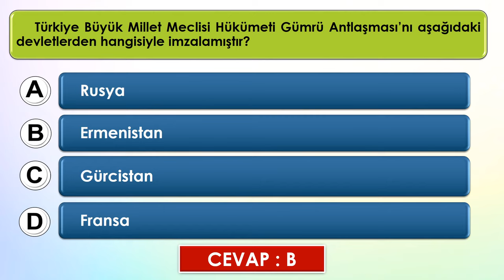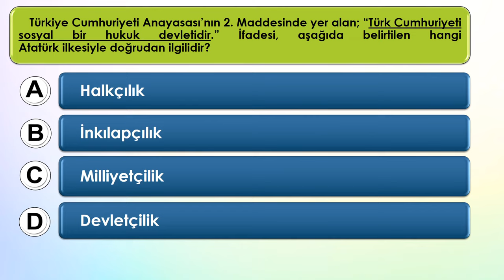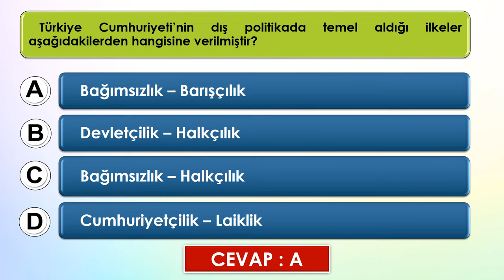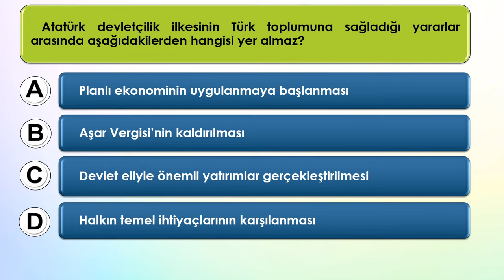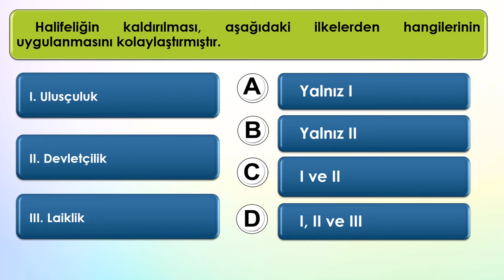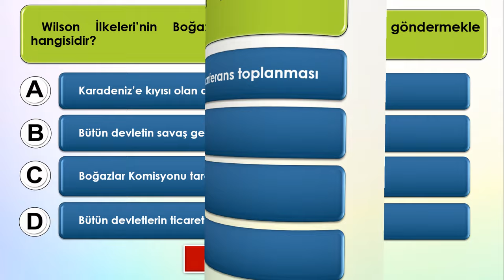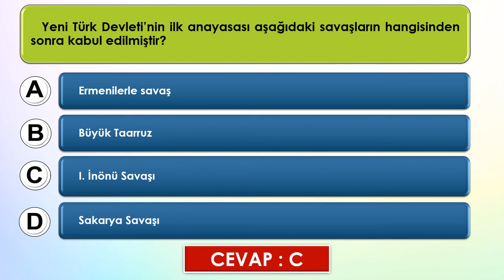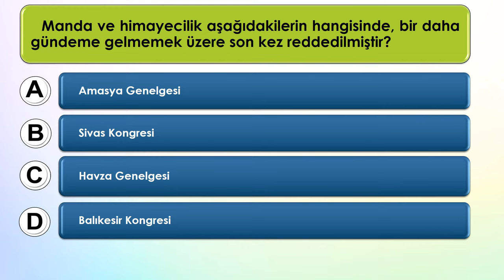Atatürk İlkeleri ve İnkılap Tarihi Soruları | Görevde Yükselme Sınav Soruları